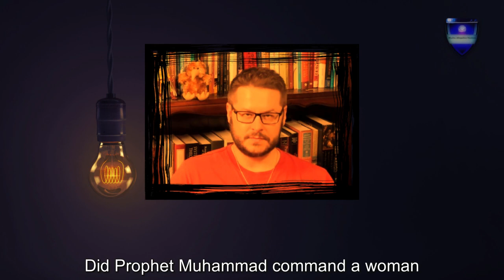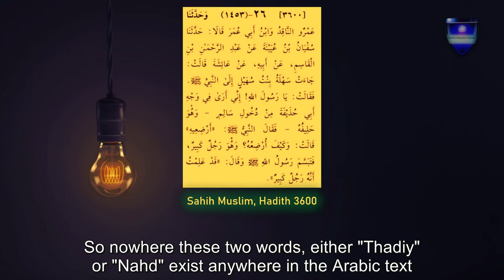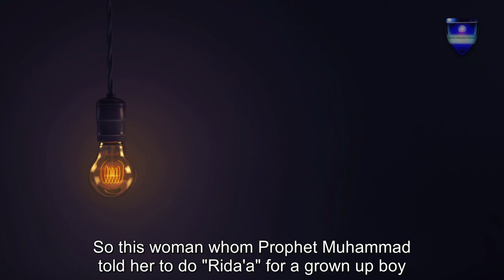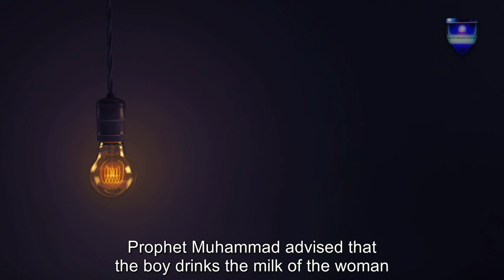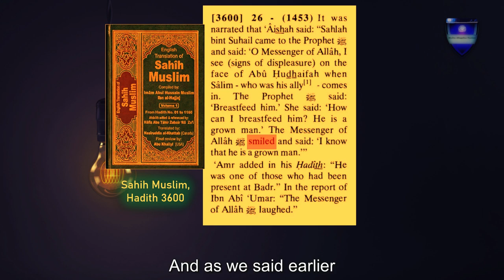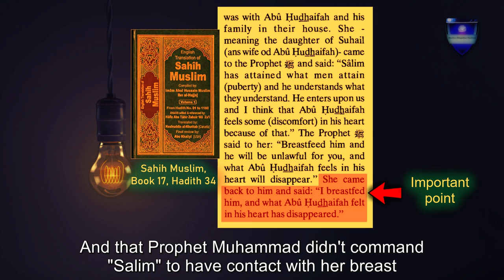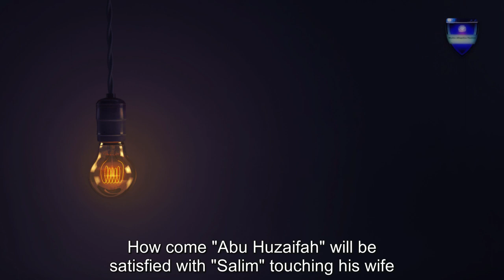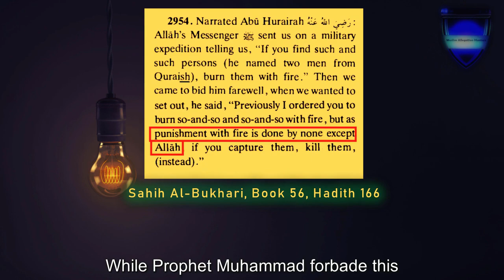Does Islam teach adult breastfeeding? David Wood & Christian Prince (arabian prophet) DESTROYED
David wood (acts17apologetics), Christian Prince (arabian prophet) and other Christian missionaries are claiming that Prophet Muhammad commanded a woman to put her breast into man's mouth. In this video we will disprove their silly claims with evidences and references

Muslim Allegation Hunters is an Islam defending religion channel which refutes Islam enemies like David Wood (acts17apologetics), sam shamoun, Robert Spencer, Jay Smith (PfanderFilms), Apostate Prophet (ridvan aydemir), Anthony Rogers, DCCI, Christian prince (arabian prophet).